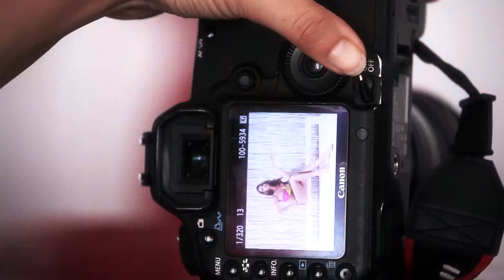Suadente summer collection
Backstage a cura di Be Project
Produzione                 Best Production
Camera and Editing             Gabriele Buscicchio e Dario Morrone
Fotografa                            Mari Giaccari
Modella                              Ilaria Mazzotta
Hair stylist e makup            Emanuela Musaro'
Assistente alla fotografia     Renzo Greco
Location                             Mosquito live Beach (Marina di Pescoluse)